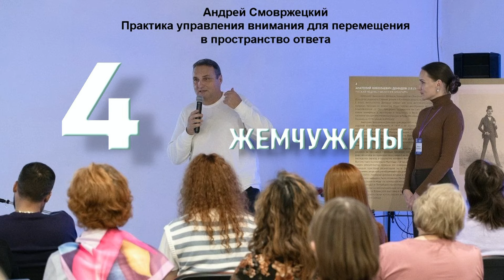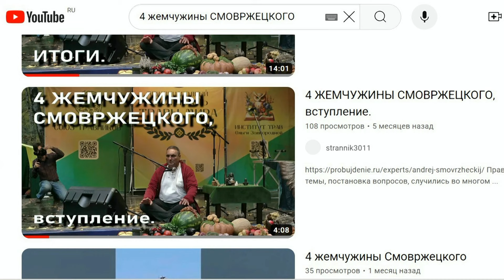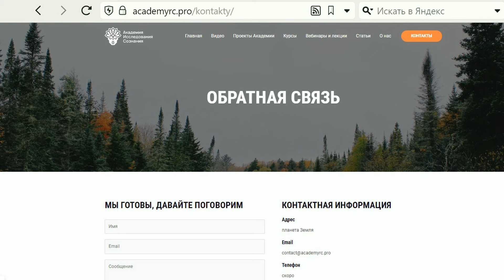Добро пожаловать в Академию Исследования Сознания - АИС. Обращение участника - Андрей Смовржецкий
Добро пожаловать на сайт Академии Исследований Сознания!

💡 Цель Андрея Смовржецкого- сделать эту научно обоснованную работу доступной для людей, превратив ее в систему, с которой могут экспериментировать и использовать отдельные люди.
🤔 Введение профессии регрессолога в официальный документ поднимает вопросы о критериях определения того, кто может эффективно практиковать эту профессию.
🌍 Положение Земли в Галактике влияет на законы, управляющие человечеством, что приводит к изменениям и необходимости адаптации к новым обстоятельствам.
🌍 Одним из вариантов адаптации человечества к ИИ является изучение возможности наличия нескольких вариантов, а не одного решения.
🌍 Андрей планирует сделать свою медитативную практику более доступной для людей разных специальностей, социального происхождения и стилей обучения, принимая во внимание их индивидуальные потребности и предпочтения.